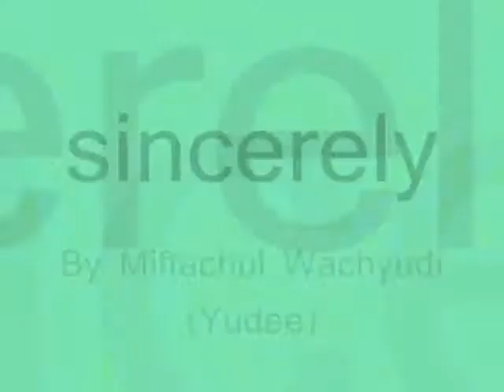sincerely ,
do.
do so
Money is an excellent servant, but the host
very bad.